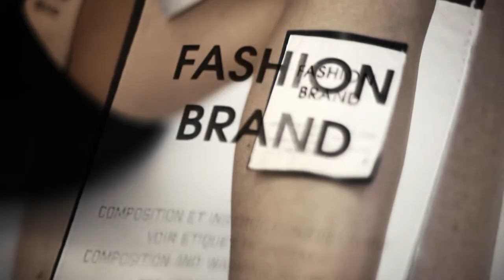FASHION IS A DRUG backstage teaser #1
CREDITS
concept: Chris Kirik + Sasha Plastinkin
photo: Michael Kovynev
video: Sasha Plastinkin
style: Chris Kirik + Svetlana Karulina
make up + hair: Olga Glazunova

models: Marina (Volga) Metelkina + Еlena Sudakova